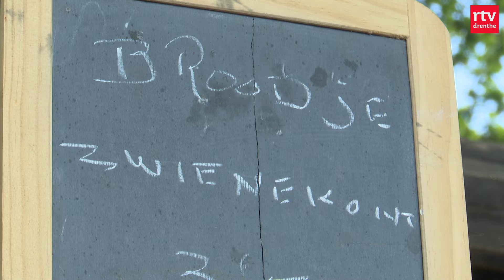Hoe zag onze provincie er in de 17e eeuw uit? & Shakespeare komt naar Diever | RTV Drenthe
Het regent weer zware straffen in Anloo. Verrassende Shakespeare premiere. En FC Emmen draait warm voor duel tegen Volendam.

In deze uitzending:
00:00 - Intro
00:11 - Etstoel Anloo
02:03 - Shakespeare Theater
05:04 - FC Emmen
07:16 - Het weer